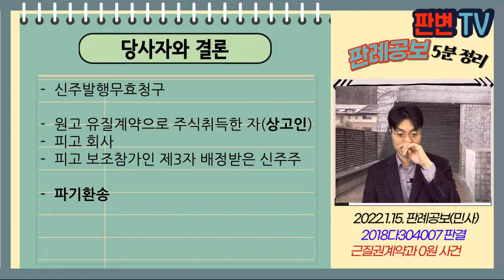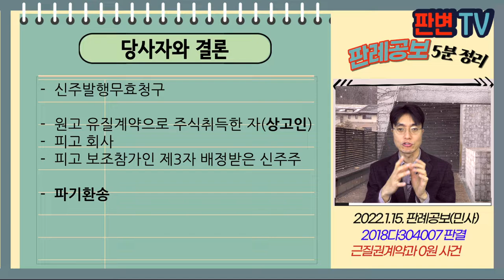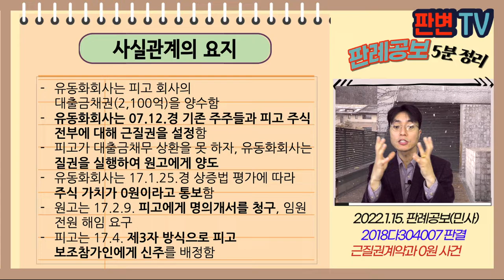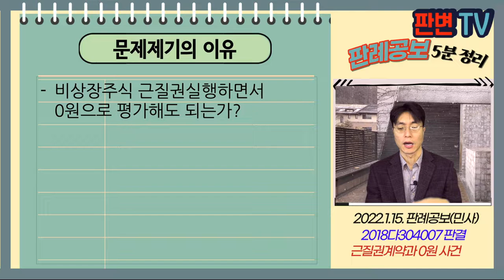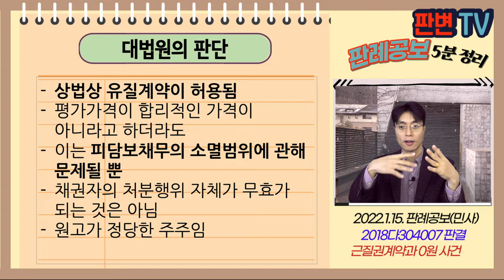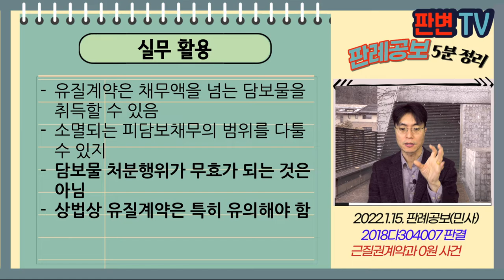근질권계약과 0원 사건 [22.1.15.자 판례공보(민사)]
근질권계약과 0원 사건
별 4개

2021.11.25. 선고 2018다304007 판결
신주발행무효청구

원고 유질계약으로 주식취득한 자(상고인)
피고 회사
피고 보조참가인 제3자 배정받은 신주주

파기환송

유동화회사는 피고 회사의 대출금채권(2,100억)을 양수함
유동화회사는 07.12.경 기존 주주들과 피고 주식 전부에 대해 근질권을 설정함
피고가 대출금채무 상환을 못 하자, 유동화회사는 질권을 실행하여 원고에게 양도
유동화회사는 17.1.25.경 상증법 평가에 따라 주식 가치가 0원이라고 통보함
원고는 17.2.9. 피고에게 명의개서를 청구, 임원 전원 해임 요구
피고는 17.4. 제3자 방식으로 피고 보조참가인에게 신주를 배정함

비상장주식 근질권실행하면서 0원으로 평가해도 되는가?

상법상 유질계약이 허용됨
평가가격이 합리적인 가격이 아니라고 하더라도
이는 피담보채무의 소멸범위에 관해 문제될 뿐
채권자의 처분행위 자체가 무효가 되는 것은 아님
원고가 정당한 주주임

실무활용
유질계약은 채무액을 넘는 담보물을 취득할 수 있음
소멸되는 피담보채무의 범위를 다툴 수 있지
담보물 처분행위가 무효가 되는 것은 아님
상법상 유질계약은 특히 유의해야 함